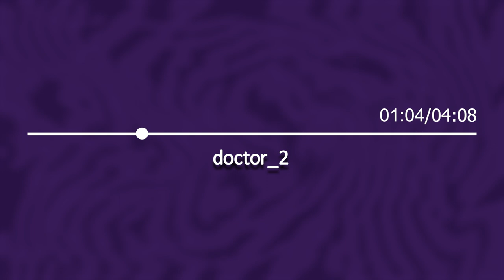doctor_2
Originally created: April 27, 2023
Created in BeepBox

Notes: And I never bothered to actually name this. File was named "doctor_2" because I... Don't actually really remember? Look, I was planning to do a Rhythm Doctor custom level, I know that, but why the 2 at the end, I have no clue.

Definitely doesn't have that intensity or that vibe that you'd expect so eh.